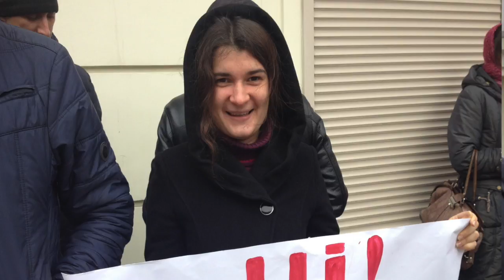Україна без наркотиків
This video is about Акція